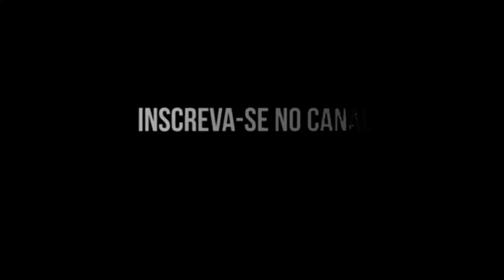QUANDO BUDA FOI PEDIR COMIDA A UMA SENHORA